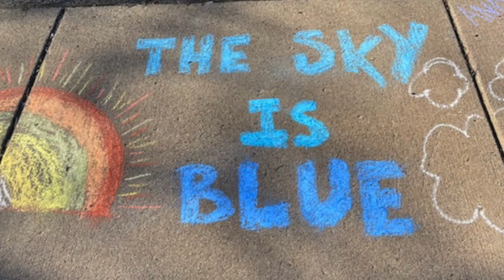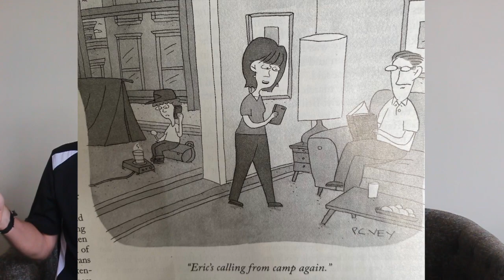Wednesday Reflection and Song: Gratitude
Join TLC Director, Neal Hagberg, as he shares some things he has been grateful for during these challenging times and how we all should take a moment to practice gratitude.